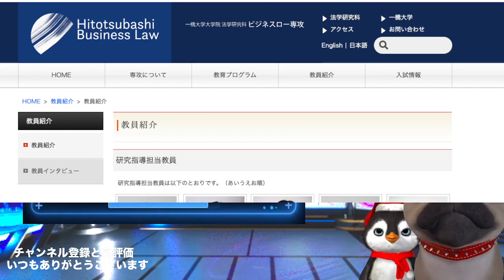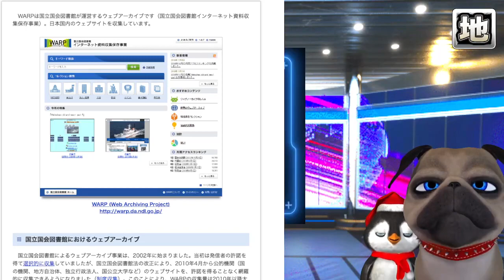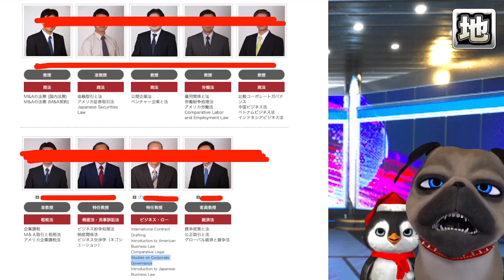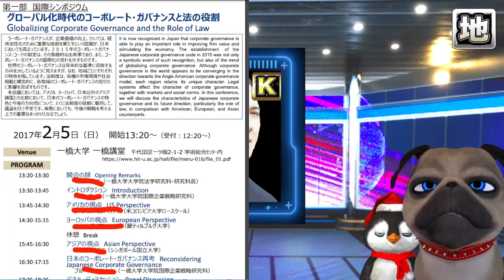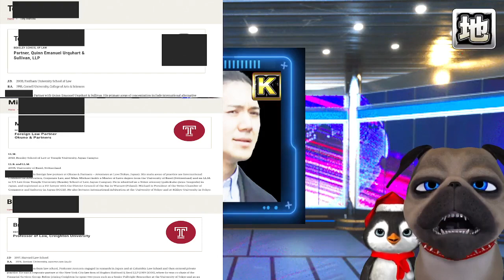【深堀】小室圭、B指導教授(一橋国際企業戦略研究)の闇【切り抜き】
【深堀】小室圭、B指導教授(一橋国際企業戦略研究)の闇